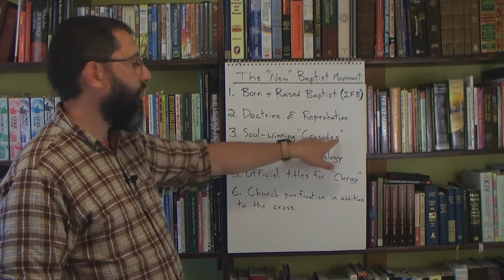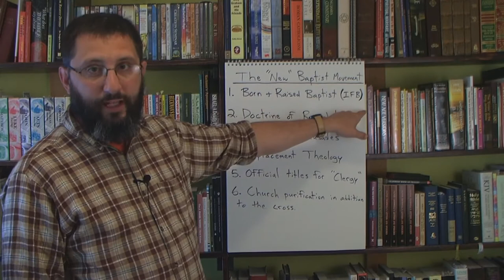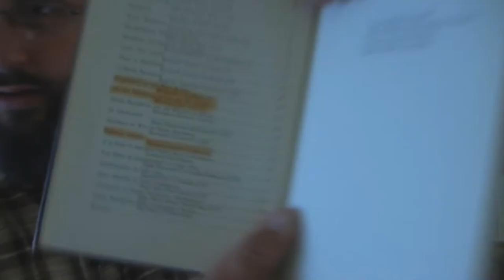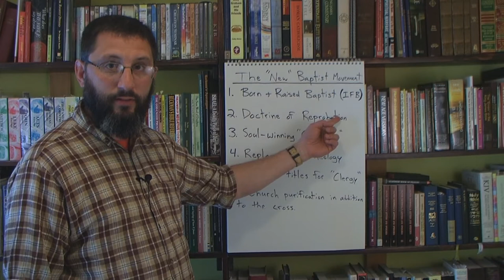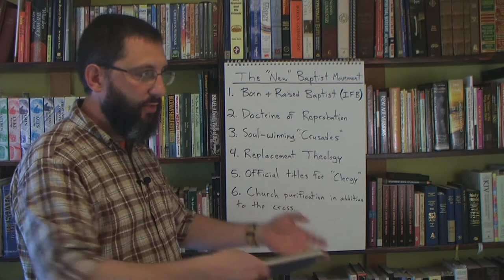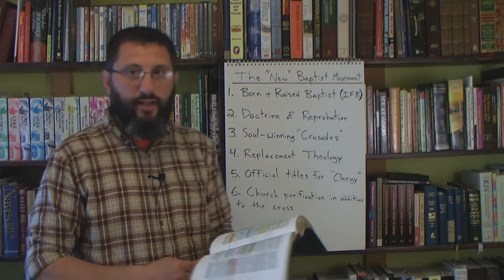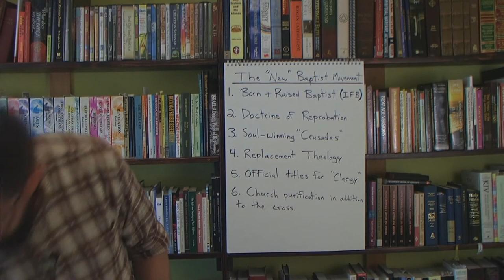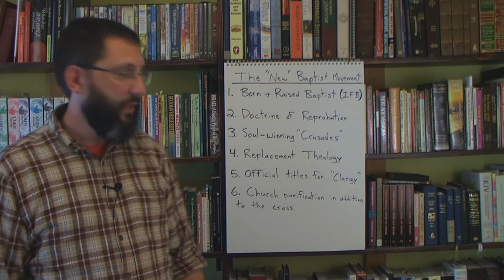A Warning About The "New Baptist" Movement